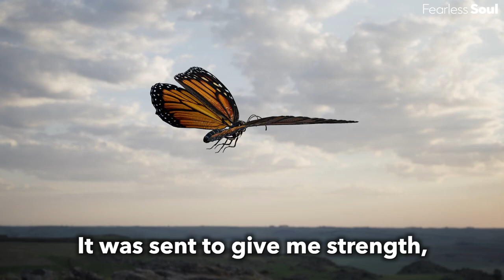Unforgettable Story of The Butterfly and The Cocoon - Struggles Give Us Strength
The Butterfly and The Cocoon - Struggles Give Us Strength - Listen to the track on your FAV music platform"

Narrated by Tyrone Stokes for Fearless Soul
Background Music "WINGZ" by Masara
Animation by INTI FIX, For Fearless Soul

Powerful life lesson about the butterfly emerging from the cocoon.

"There’s a powerful life lesson here: Our STRUGGLES always give us STRENGTH.Sometimes the STRUGGLES we go through are exactly what we need to GROW and DEVELOP. Although it is never fun in the moment… we can almost always look back on difficult moments… as crucial times that changed us for the better in some way. We all face struggle, and sometimes we watch those we love struggle as well - and although we don’t wish upon anyone hard times, we all need them for growth and for strength. Trying to avoid struggle… taking the easy path… will only lead to a harder life… to greater struggles, later on. Cursing the world and blaming struggles and circumstances for where you are will never help either. You must FACE your struggles and LEARN from them, use the hard times of your past to your advantage. You must FACE YOUR STRUGGLES and believe you have the strength to overcome them. If you can do that, you WILL over come them.There’s no shame in struggle… we all face our own battles in life… they are part of our journey, part of our STORY, pieces of our puzzle. Next time you are going through a challenge or a struggle, remind yourself: This struggle is STRENGTHENING ME…. This struggle is preparing me for something bigger and better BETTER. This struggle was sent to make me STRONGER… WISER… BETTER.It was sent to give me strength, so I can FLY…"